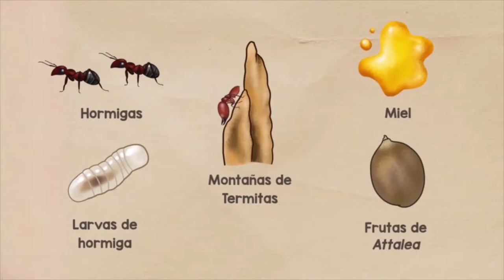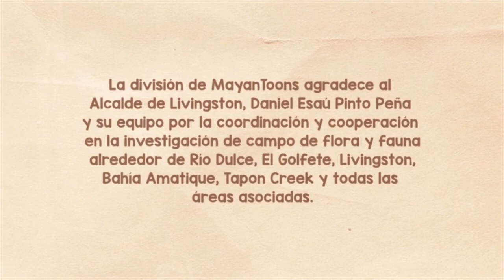Oso hormiguero 🌿 Tamandua mexicana 🐾 Video educativo para niños | Animales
Conoce al oso hormiguero o tamandua (Tamandua mexicana) que habita los bosques y selvas humedas, desde el sur de México hasta el norte de Sudamérica🍃

¡Diviértete aprendiendo de la vida silvestre con MayanToons!

Esta producción es un trabajo conjunto de los equipos que trabajan en campo y en las oficinas centrales de FLAAR Mesoamérica, que incluye a las personas que realizan el trabajo de investigación bibliográfica, identificación de especies, fotógrafos, estudiantes de diseño gráfico, ingenieros ambientales y gente local con sus conocimientos ancestrales.

En MayanToons generamos animaciones, ilustraciones, comic books y pósters educativos que resaltan la importancia de la flora, fauna y cultura Maya del territorio Mesoamericano.

🌱 Visita nuestro sitio web para descargar divertidas historietas sobre flora y fauna maya. Acompaña a nuestros personajes en sus aventuras.

🌻 Aprende más en nuestros sitios vinculados.

MayanToons™ es una marca registrada de FLAAR y FLAAR Mesoamérica.